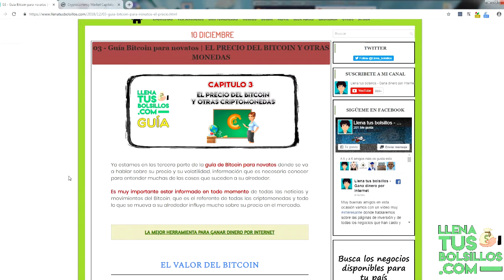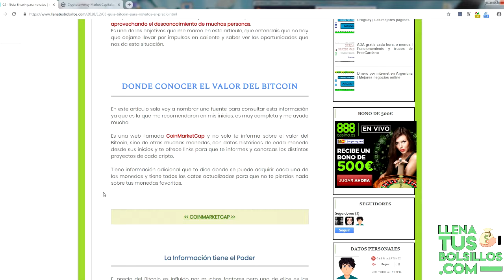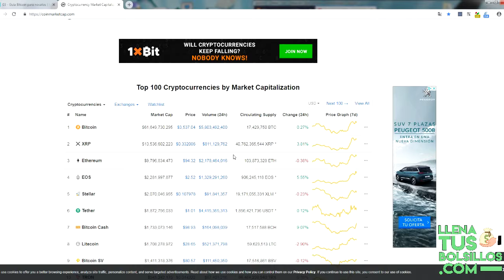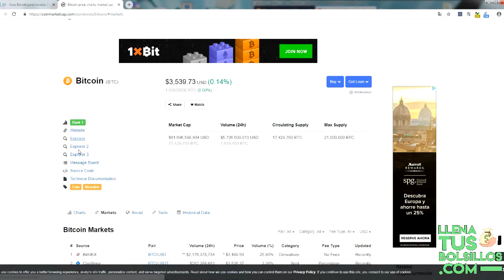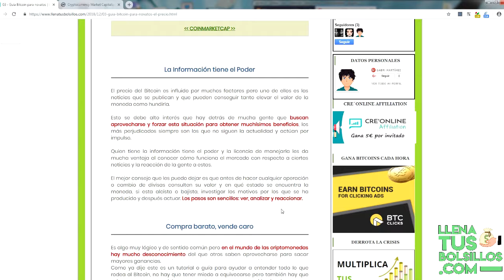Guía Bitcoin para Novatos - 03 | El precio del bitcoin y otras monedas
🔴  NUEVO VÍDEO   🔴

Bienvenidos a nueva entrega de la Guía Bitcoin para Novatos donde vamos a informar sobre todo lo relacionado con el precio y lo que debemos tener en cuenta a la hora de comprar o vender y no morir en el intento.

Una guía básica para principiantes y gente que quiera aprender desde cero para quitarse los miedos y empezar a ganar dinero con las oportunidades que dan las criptomonedas.